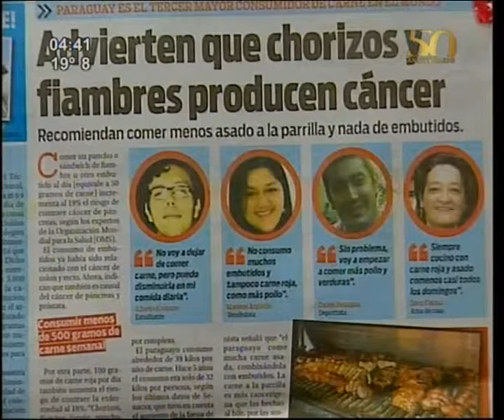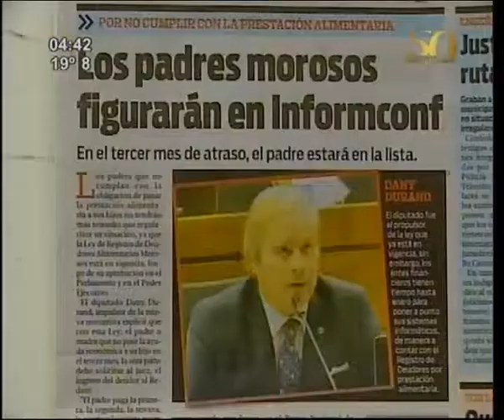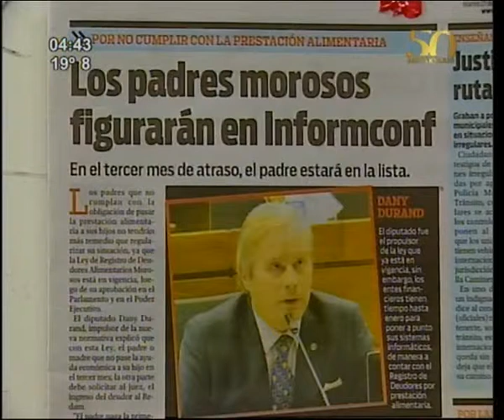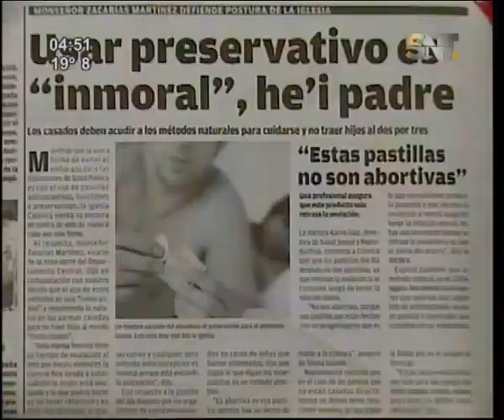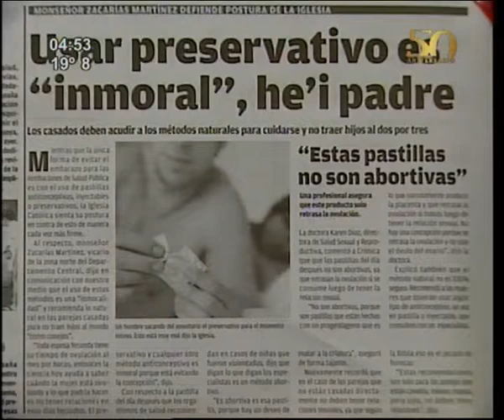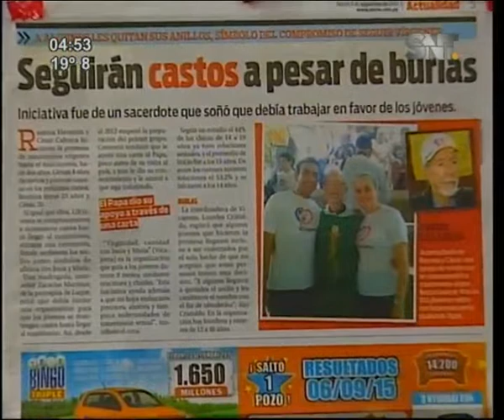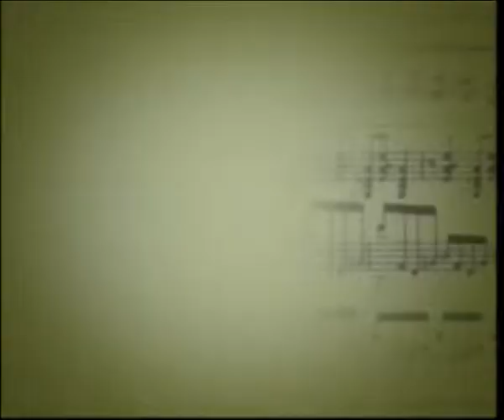Kay' Uhape Programa del 2 de noviembre 2015